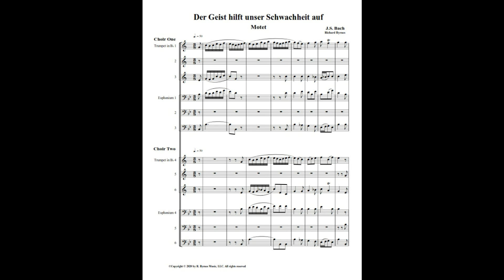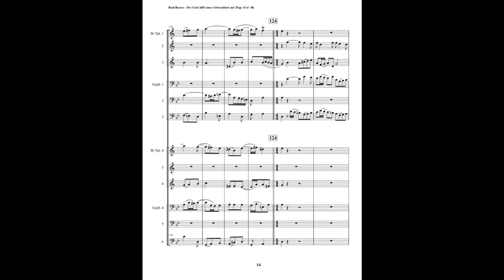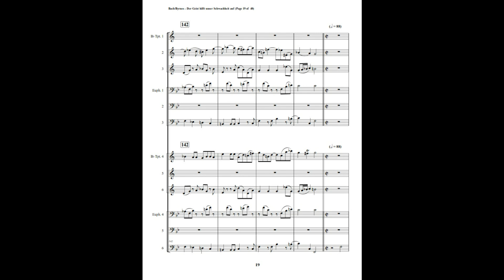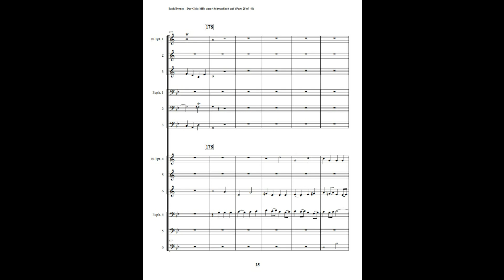J.S. Bach – Motet: “Der Geist hilft unser Schwachheit auf” - Double Brass Choir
The motet, “Der Geist hilft unser Schwachheit auf” (The Spirit gives aid to our weakness) is structured in three sections. The first, focuses on techniques of imitation between the two choirs. The second section is a fugue. The third is a double fugue in 4 parts. The final section is a choral “Du heilige Brunst, süßer Trost“.

This is an arrangement by Richard Byrnes for two antiphonal choirs (Choir 1 – 3 Trumpets, 3 Euphoniums & Choir 2 - 3 Trumpets, 3 Euphoniums).